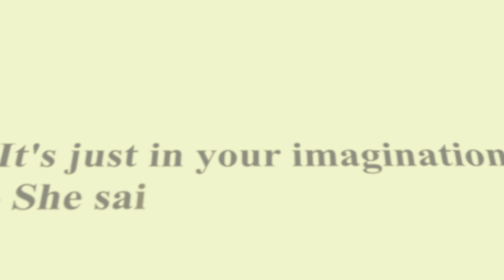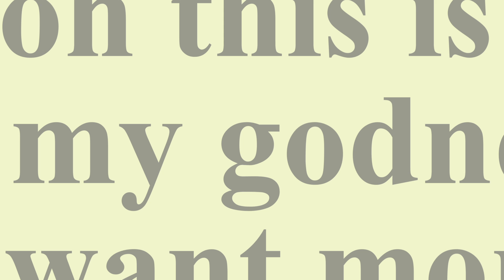The Paper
El papel tiene mucho que contar, y él mismo te lo puede decir todo. Esta es una de las muchas interpretaciones que podemos dar a este curioso vídeo animado.